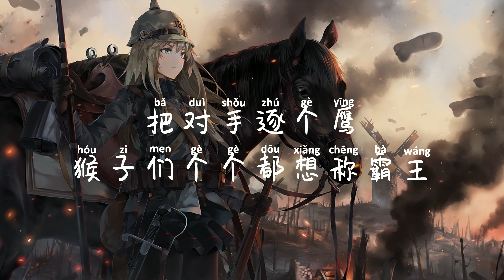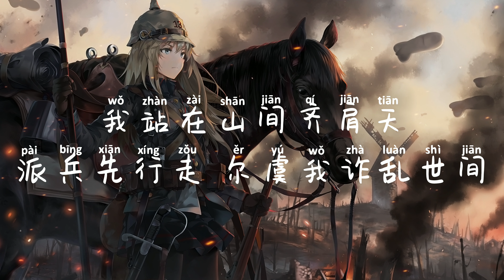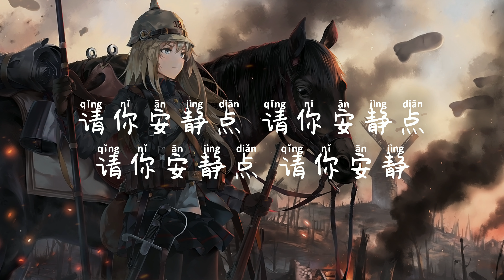【LIVE】“我被群主伤了心 来点生蚝叫韭菜”《将军令》咖KAA YE/小鸭哥/六一船长/JarStick/Round_2早安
将军令 - 歌词
看我们脚下踩着风火轮
在这沙场秋点兵
对手以为他们能攻我们
感觉巴掌有点轻
全部都叫的凶
成绩差 半斤八两优点零
不要再去撒谎扣眼睛 夸奖走点心
脸上有几分着急 而我在竹林下棋
各个都起身逃离 见到我如临大敌
这是场大戏 不是话剧
发力变更霸气 延续热门话题
肩扛起 Woken Day大旗
风格是独特性 习惯读恶评
魅力辐射您 看我折戟沉沙铁未销
把对手逐个鹰 猴子们个个都想称霸王
但是全都无个性 唱着趾高气扬的将军令
但我不叫吴克群

我被群主伤了心 来点生蚝叫韭菜
我在身上别了个桃子 你说我是小可爱
但我是FREE-OUT班的Rock Star 声带要扯坏
Bye Bye
留下那个End with byebye
别等我赢了之后才来 我觉得来的有点晚
当时你说 “哎呀那个戴桃子的好软哦”
Now back it off
这种坏印象真的就该留在早几年
到今天Yo yo yo
就是我的语言
我拿着将军令
只有懦夫想撤退 我没有针对谁哦
我说在座各位
请你安静点
请你安静点
请你安静点
Shhhh
请你安静点
请你安静点
请你安静点
听我的将军令 将军令你得听

给你个当头棒 过来叫我一声姐
可能驾驭不了我 吧 因为我路子野
以为自己成功了 摆出胜利的态度
你知道耍牌 总扔小兵小卒在前面开路
我相信你向前 也挡不住我们的路
毕竟我们在吃苦得山上住 上舞台散个步
五个人一顶一个算个数 我从来不粉饰太平
我面对所有质疑 还有你六一船长
我觉得自己还行
我背上闪动的旗
我策马出征 送你一瓶后悔药
把将军认成书生 我离开擅长的领域
遵从着情绪 离开了舒适区
说唱界的穆桂英 看我一剑能当百万兵

赢下这局收获Score 给我树立 我们的Bar
放心地上有我们 对手没内味儿
没内径儿 没内印儿 没内Seh She
一鼓作气再而衰三而竭
被竭我盈 给我冲吧
一股热气扑面来那是我 胜券在握意气风发
MY NATURE
Rap术 根本都不在一个度
你们先录 对手先lose
Ei 竟然Yo YoY o
不是你的语言
为什么要要要 对说唱来评选
你说将军说的话不一定对
但是将军说的话卒必须兑现
我站在山间齐肩天 派兵先行走 尔虞我诈乱世间
我笑弹一曲空城绝 你用心学
请你安静点
请你安静点
别挡我面前 胜负早没有悬念
满城的烽火狼烟 这天下风云突变
深陷绝境眼下只剩 战马礁石荒滩
战至一人一将一夫 当关守下这片半壁江山
蹲守边关心如刻骨穿 温酒下天山再过五关
横刀立马战功做午餐 敌人被我扬灰挫骨般
战场韵脚霸道如抢 抢出如龙铁骑无疆
仁者合一仁者无敌 就像三国霸者无双
请你安静点
请你安静点
请你安静点
请你安静
请你安静点
请你安静点
请你安静点
请你安静
请你安静点
请你安静点
请你安静点
请你安静

如果有牵涉到版权问题请联络